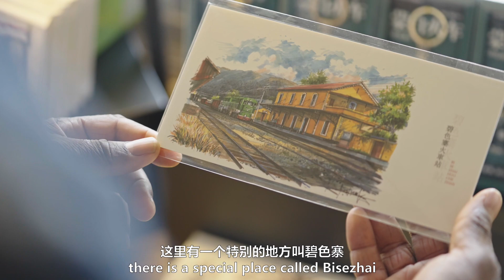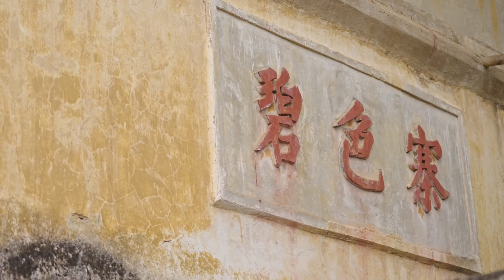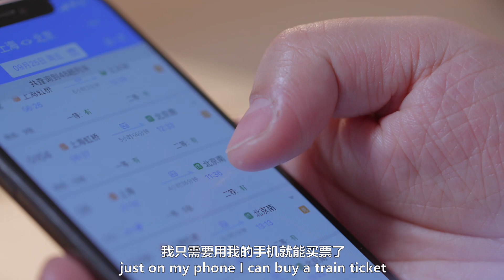《我的云南生活》—乔治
乔治（Agbanyo George Kwame）是红河学院加纳籍经济学教师，在中国生活已经超过十年。因为和导师研究跨文化专题的缘故，他从江苏盐城来到云南蒙自，并成为红河学院的一名外籍教师。在这里，他游历红河州山川名胜，体验民族风情，感受中国变化发展。让我们一起跟随乔治的讲述，走进他的“云南生活”。